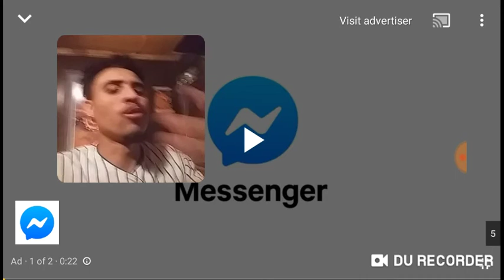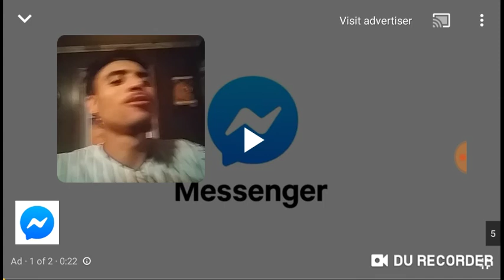MOTLEY CRUE-SAME OL' SITUATION|REACTION🔥🔥🔥